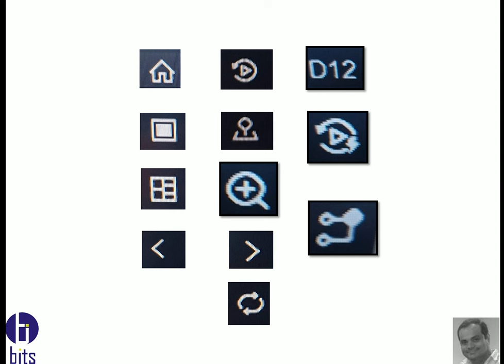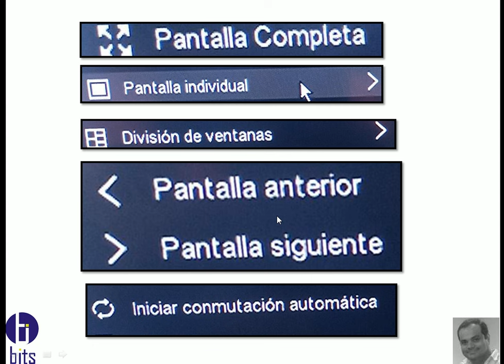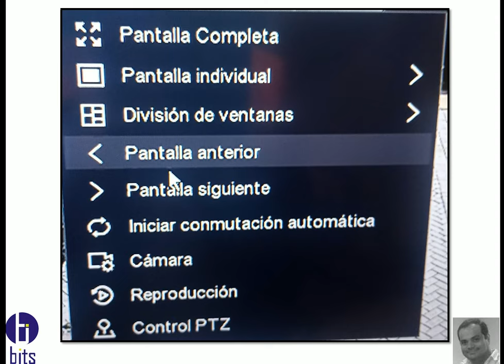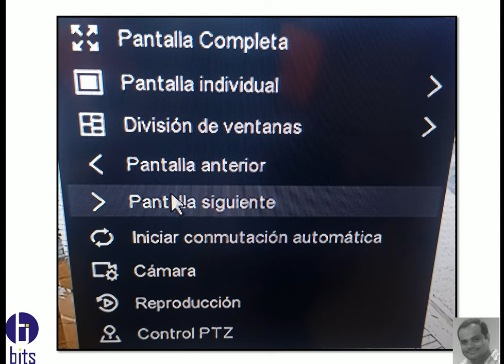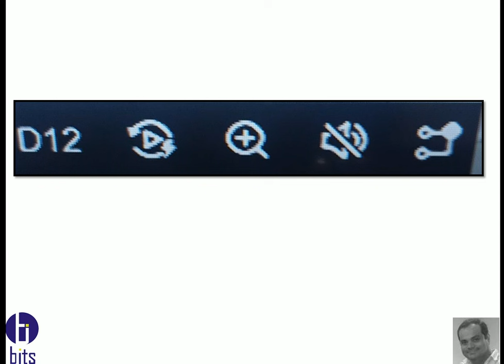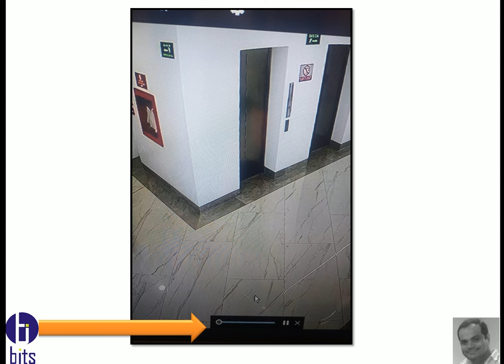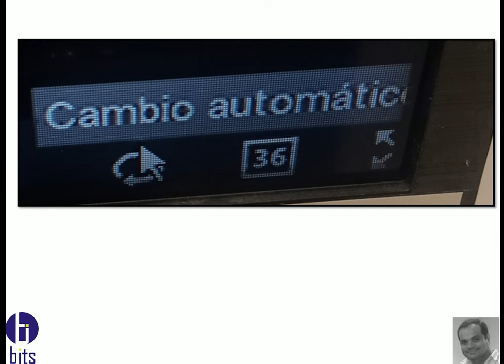Hikvision, Firmware LO BÁSICO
Video tutorial, de la marca Hikvision sus grabadores, lo básico.

Guayaquil - Ecuador